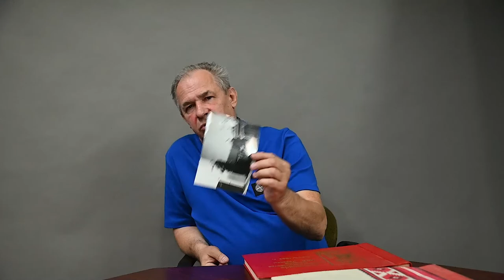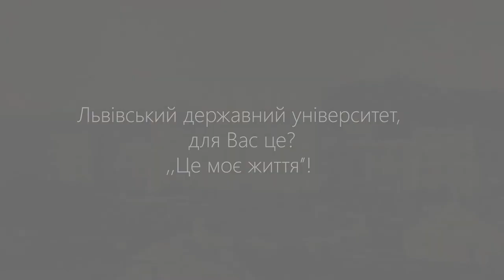«ЛДУ БЖД очима Ткаченка Сергія Анатолійовича»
Львівський державний університет безпеки життєдіяльності –  це сучасний осередок освіти та науки з передовою технікою, інноваційним обладнанням та ім’ям, яке знають далеко за межами України.